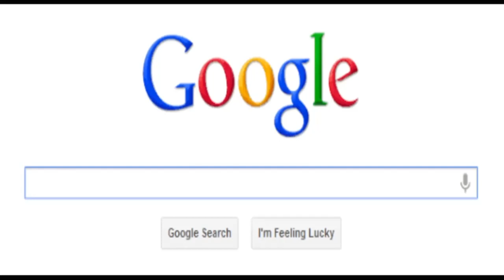দুই শ্রেণির লোককে আল্লাহ তালা ক্ষামা করবেন না | mufti ashraf all asefi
মুফতি আশরাফ আল আছেফী
Bangla waz
Waz
Hadith
Quran
Islamic lecture
Mufti ashraf all asefi
mufti ashraf al asefi
আশরাফ
আশরাফ আলী
মুফতি
Ashraf ali
Ashraf
Mufti